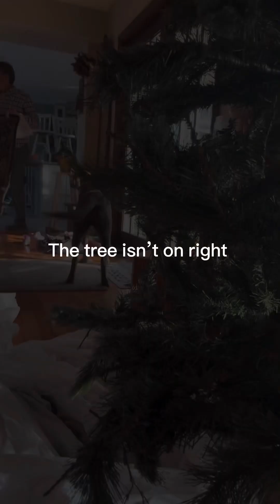redneck Mexican trie’s decorate